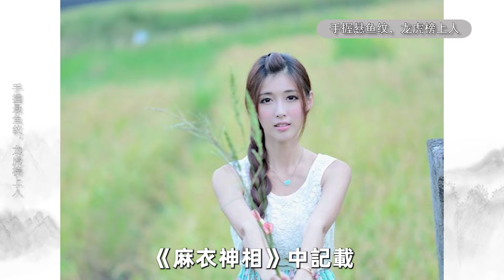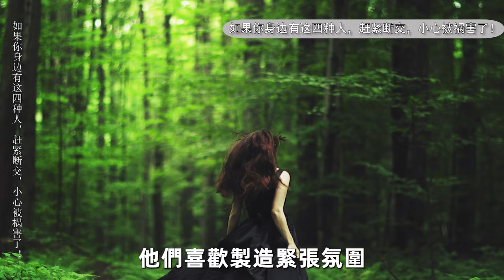“手握懸魚紋，龍虎榜上人”老祖宗的識人術，少年得志註定年輕有為，快看看你有沒有！